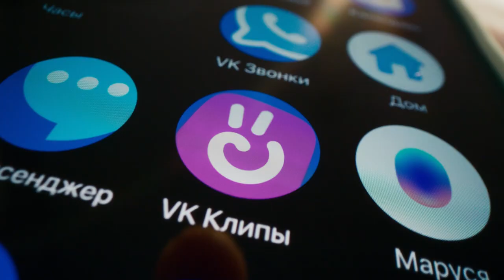DARUMA AUDIO (SOUND AND MUSIC DESIGN REEL)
Here's a fresh showreel of our music and sound design work.